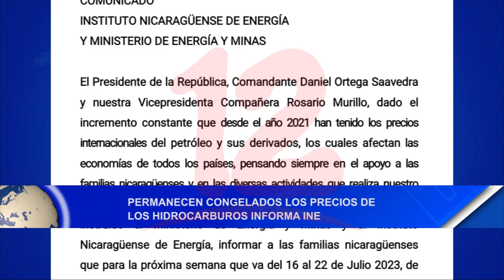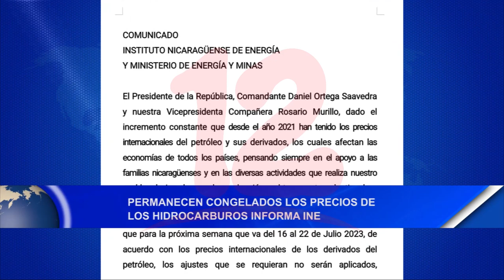Noticias12Nicaragua Permanecen congelados los precios de los hidrocarburos informa INE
Permanecen congelados los precios de los hidrocarburos informa INE